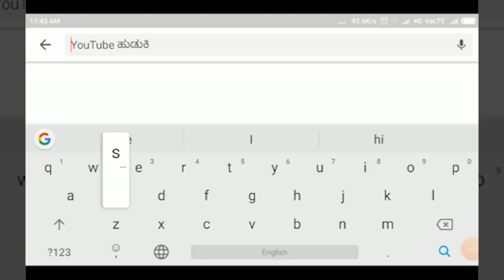LINAGASUGURU-ಸಜ್ಜಲಗುಡ್ಡ-ಎಸ್.ಎಸ್.ಎಲ್.ಸಿ ಪರೀಕ್ಷಾ ಕೇಂದ್ರದಲ್ಲಿ ಪ್ರಥಮ ಪರೀಕ್ಷೆ ಬರೆದ ವಿದ್ಯಾರ್ಥಿಗಳು...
LINAGASUGURU-ಸಜ್ಜಲಗುಡ್ಡ-ಎಸ್.ಎಸ್.ಎಲ್.ಸಿ ಪರೀಕ್ಷಾ ಕೇಂದ್ರದಲ್ಲಿ ಪ್ರಥಮ ಪರೀಕ್ಷೆ ಬರೆದ ವಿದ್ಯಾರ್ಥಿಗಳು...SATYAM TV KANNADA